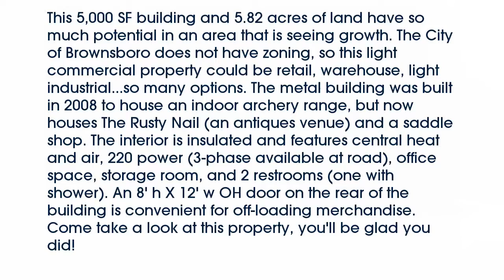Real estate for sale in Brownsboro Texas - MLS# 13730257